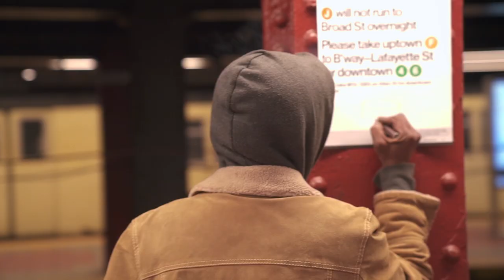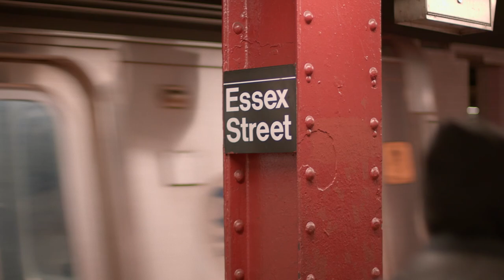The Swipe - A Short Film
Check out this new short film, it's the most New York thing since Taxi Driver.

Directed by Matt Salacuse
Written by Elon Altman & Matt Salacuse
Edited by Erik Scott
Shot by Dominic Mull

Starring:
Stavros Halkias
Elon Altman
Mark Normand